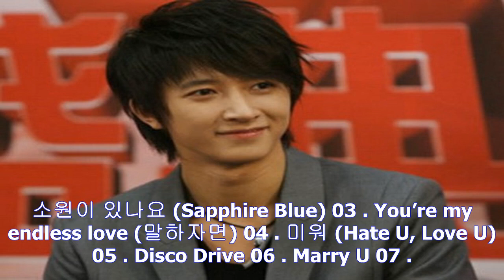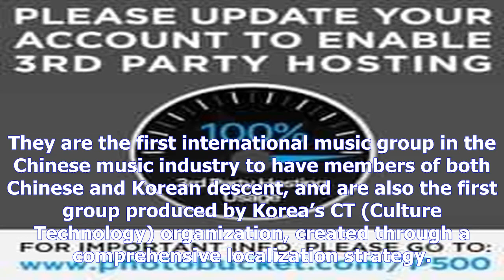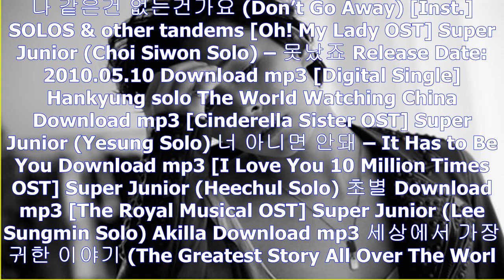Super junior | nothing else on wordpress.comby New Chanel